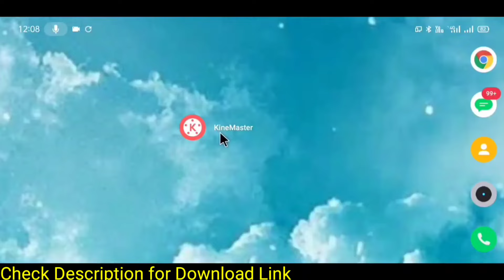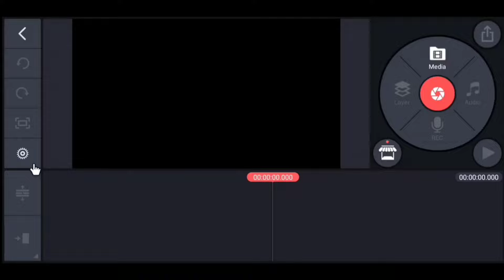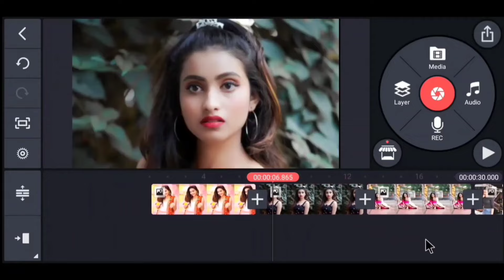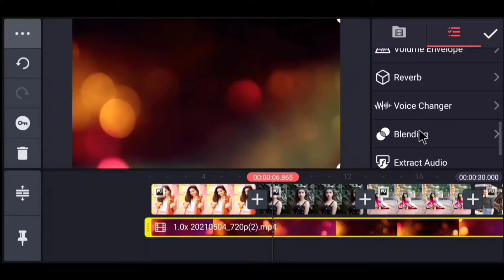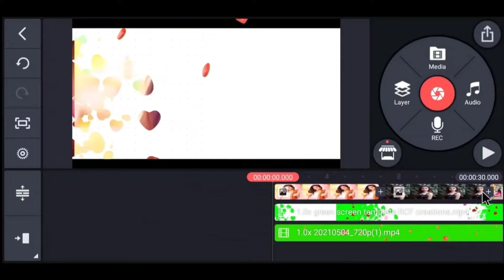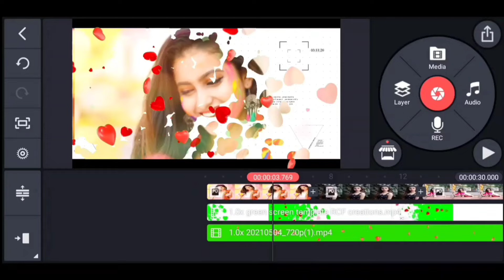How to Make Video with Pictures and Music in Kinemaster | Kinemaster Editing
Hi guys welcome back to our Channel Technical Stuff, today in this video iam going to teach you Photos se Video Kaise Banaye Song ke Sath , hope you guys like it and pls do consider like if you like my videos and SUBSCRIBE for more updates THANK YOU

My Free Video Stuff

Top 10 Free outro pack for YouTube videos

Top Free Fonts for You

Some of my resent videos